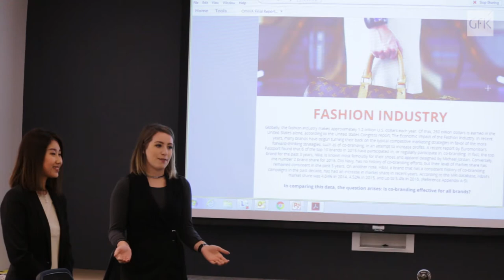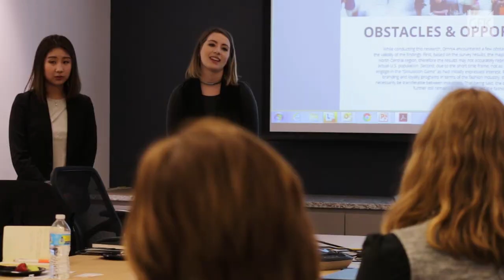GfK's NextGen Competition 2017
GfK North America hosted the winners of the annual NextGen Competition in New York City. The team from Loyola University Chicago gave their winning presentation to senior level staff and several client guests before getting an immersive look at what it's like to work for a leading market research provider like GfK.